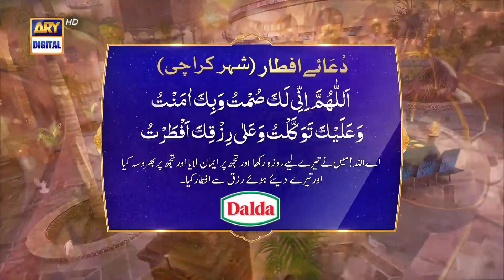Shan e Iftar | Munajaat | Waseem Badami | 3rd April 2023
Various renowned naat khawans, reciting beautiful verses in sehri and iftar.